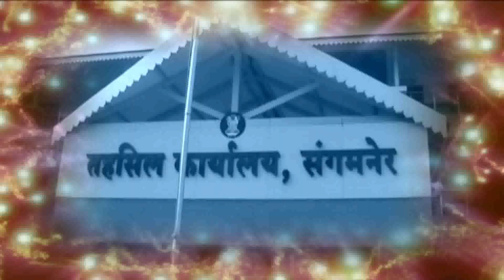हाडं गोठवणा-या थंडीत भारतीय जवानांकडून प्रजासत्ताक दिन साजरा..